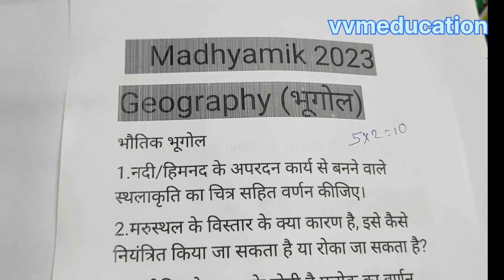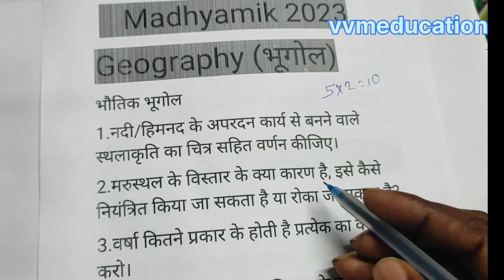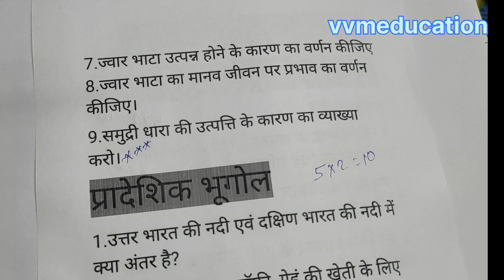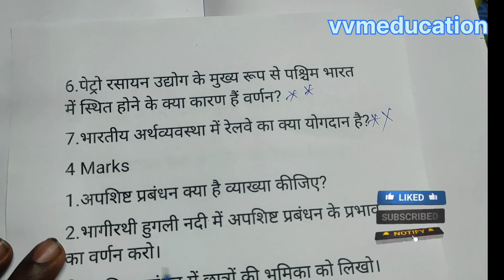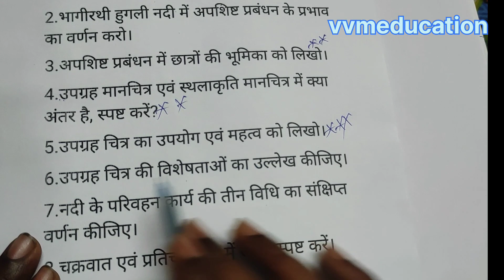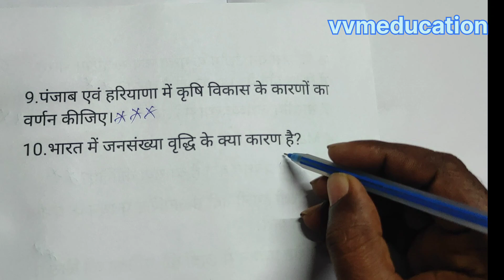madhyamik geography suggestion 2023 // wbbse// Hindi medium// 5marks/4marks// 2023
Madhyamik last minute suggestions -2023 geography// wbbse// Hindi medium// 5marks/4marks//  Geography last minute suggestions//5marks// common question//